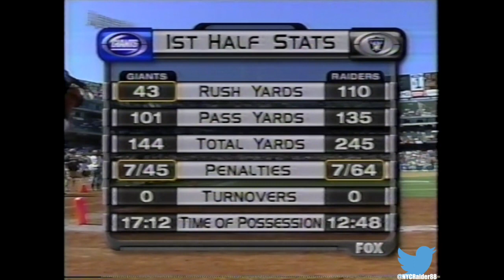1998 - WK 2 - NYG @ OAK [FULL GAME]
Tim Brown and the Raiders host Michael Strahan and the New York Giants in an early season inter-conference matchup. This game marks Jon Gruden's 1st NFL win in his career as head coach.